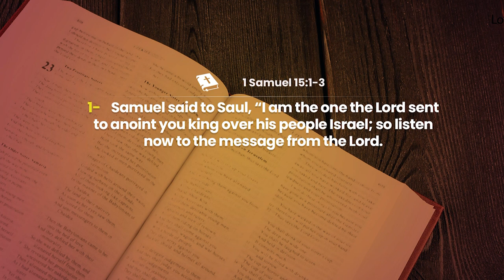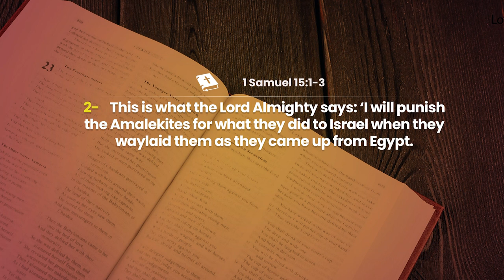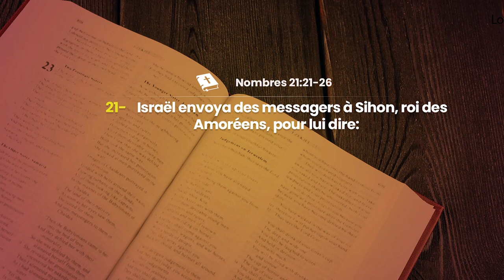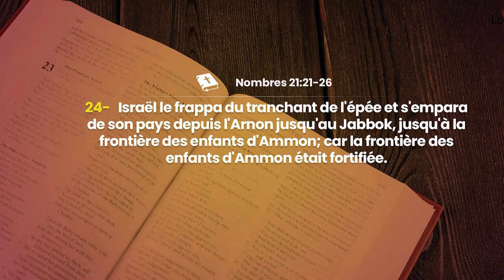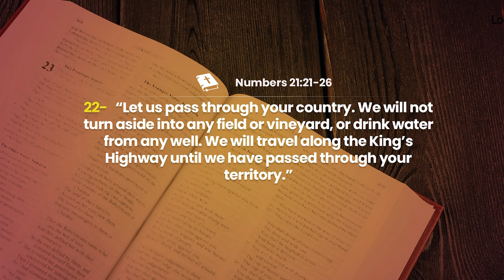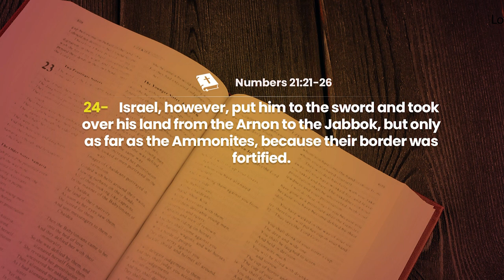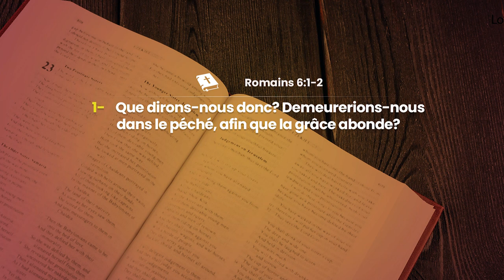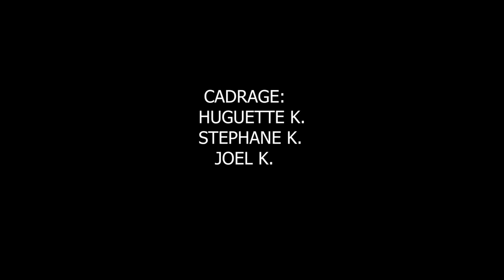JOUR 21 - DETRUIRE AMALEK L'ENNEMI QUI OBSTRUE LE CHEMIN DE L'OBEISSANCE A DIEU